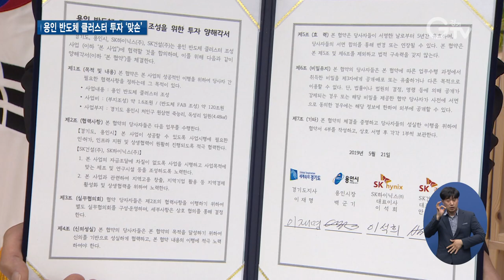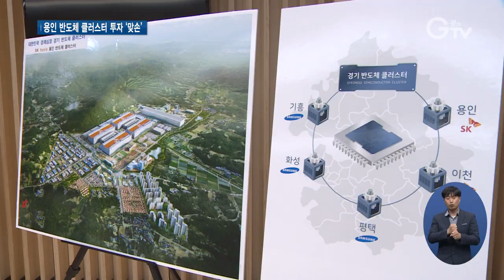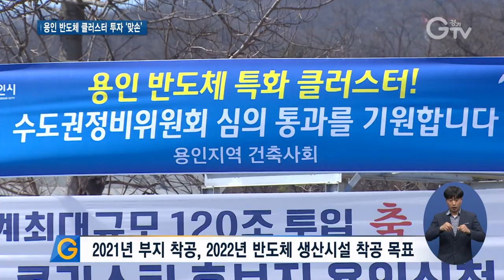용인 반도체 클러스터, 상생 클러스터로 조성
[앵커멘트] 용인 반도체 클러스터의 성공적인 조성을 위해 경기도와 용인시, SK하이닉스 등 관계기관이 손을 잡았습니다. 대기업과 중소기업은 물론 지역주민까지 함께 성장할 수 있는 상생형 클러스터를 만들 계획입니다. 최창순 기자의 보도입니다.

[리포트]
용인시 원삼면 일대 4.48㎢ 규모로 들어서는 ‘용인 반도체 클러스터’

SK하이닉스와 국내외 50여 개 반도체 업체가 함께 입주할 예정입니다.

122조 원이라는 천문학적인 사업비가 투입돼 차세대 메모리 제조시설과 연구시설, 중소기업 협력시설, 주거 단지 등이 어우러진 ‘대규모 상생형 클러스터’로 조성됩니다.

경기도와 용인시, SK하이닉스, SK건설이 용인 반도체 클러스터 투자를 위한 업무협약을 맺었습니다.

경기도와 용인시는 개발사업 인·허가와 인프라 확충을 위한 행정지원을 맡습니다.

SK하이닉스와 SK건설은 시설 조성과 지역 고용창출 등을 위해 노력하기로 했습니다.

[녹취] 이석희 / SK하이닉스㈜ 대표이사
“이 클러스터가 명실공히 세계적인 반도체 클러스터가 될 수 있도록 저희 SK하이닉스 구성원들은 모두가 힘을 합쳐서 열심히 하겠습니다.”

창업 연구공간과 교육장을 갖춘 상생협력센터를 세워 반도체 역량 강화를 위한 프로그램과 장비·부품 국산화 개발 연구를 진행할 예정

또 반도체 관련 기술이 있는 기업에 자금을 지원하는 상생펀드를 조성합니다.

지역주민을 위해선 취약계층 복지와 지역 인재 양성 및 고용, 문화 복지, 어린이·청소년 교육프로그램 등을 추진합니다.

“기업이 성장 발전하면서 도민들의 일자리와 삶의 환경도 개선된다고 생각합니다. 이 사업을 진행함에 있어서 최대한의 지원을 아끼지 않겠습니다.”

1만7천여 개의 직접 일자리와 513조 원의 생산, 188조 원의 부가가치가 유발되는 등 천문학적인 파급효과가 기대되는 ‘용인 반도체 클러스터’

내년 산업단지계획 통합심의와 승인을 마치고 2021년 부지 공사, 2022년에는 반도체 생산시설 착공이 목표입니다.